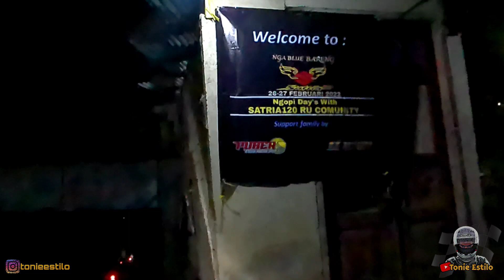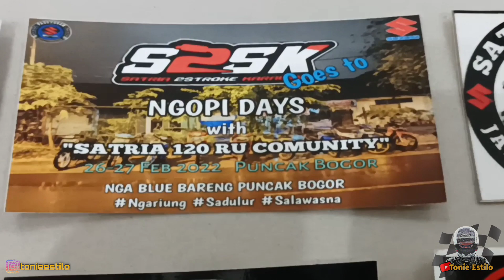JALUR PUNCAK MACET OTW NGA BLUE BARENG SATRIA 120 RU COMMUNITY | 2 STROKE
Setelah mermacet macet ria di jalur puncak akhirnya kita sampai di lokasi, di salah satu villa di kawasan puncak bogor.
Di lokasi sudah banyak anggota Satria 120 ru community yang berkumpul, bahkan sampai menjelang subuh pun masih ada yang berdatangan.
Acara nya asik sangat terasa persaudaraan nya antar sesama bikers.

wassalam